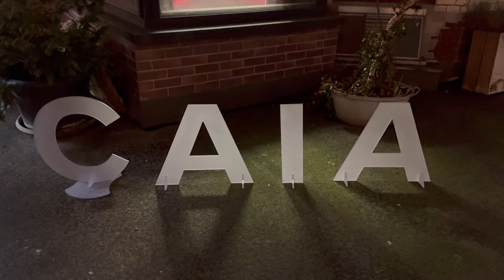CAIA COSMETICS EVENT | BERLIN VLOG | CHATTY GRWM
Hej guys!

I went to Berlin again as CAIA COSMETICS invited for a dewy masterclass. See some insides of the event, what else I did in Berlin & enjoy a chatty GRWM full CAIA face! 💕

I do hope you’re well. Thank you for being here.
xx,
Mietz!

Much love!